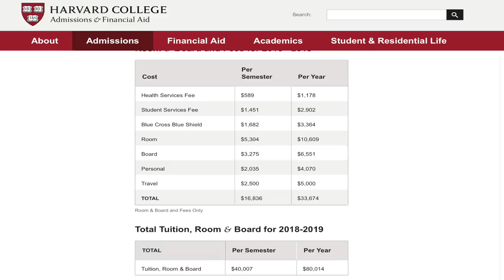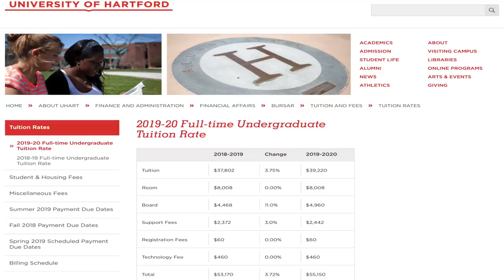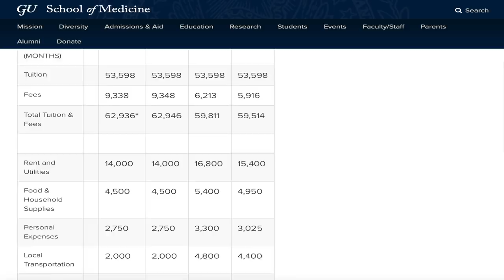Harvard vs Hartford University | Does the Name of Your School Matter?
In this video, Dr. Webb talks about whether the name of your school matters when applying to Medical School!

1/2-Inch Extra Thick Exercise Mat with Carrying Strap